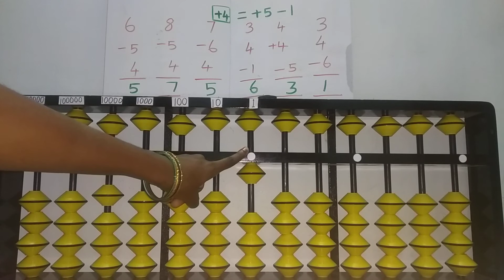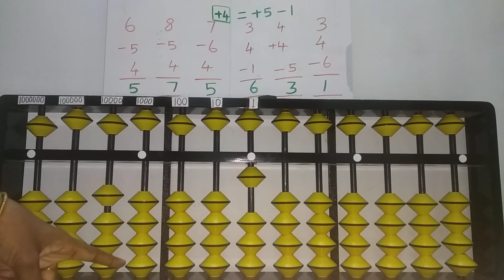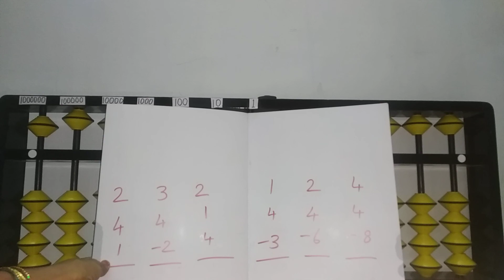Abacus Class 7 || Freeya tips || Small Friends Concept|| Kids maths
In this video have the information about the details of small friends cocept with how to do add 4 beads with the help of  small friends concept

Abacuse Intro

Abacus Class 1

Abacus Class 2

Abacus Class 3

Abacus Class 4

Abacus Class 5

Abacus Class 6